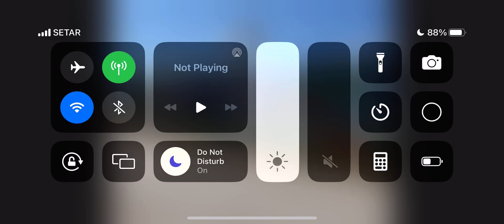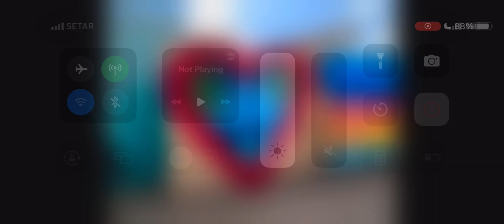Photo Slideshow Video#251:(10/17/2023)